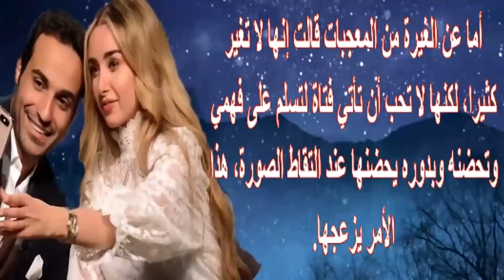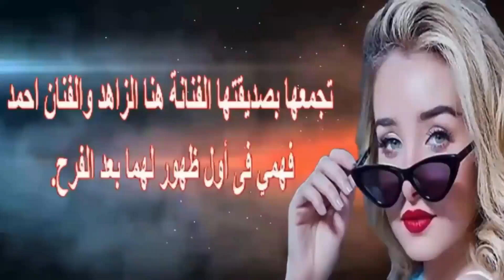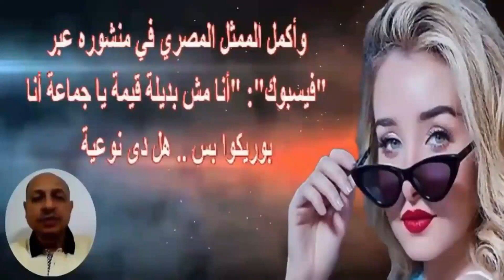خبر مؤسف اليوم عن هنا الزاهد ..و أسرار ليلة الزفاف مع أحمد فهمى وصور من منزلهما الفاخر| اخبار النجوم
هنا الزاهد (5 يناير 1994) ممثلة ومقدمة برامج مصرية، بدأت مسيرتها في الإعلانات قبل أن تدخل عالم الدراما في مسلسل فرق توقيت، ظهرت في فيلمها الأول خطة جيمي في 2014. ولعبت دورا رئيسيا في مسلسل سك على إخواتك الذي عرض على إم بي سي مصر ثم انطلقت في مشوار النجومية بأدوار متعددة حتى قامت بأدور بطولة كما حدث في فيلمي قصة حب والغسالة.
ولدت هنا الزاهد في القاهرة، هي ابنة شيرين المنزلاوي زوجة طلعت زكريا.

في 15 أغسطس 2018 احتفلت هنا الزاهد بخطوبتها على الفنان أحمد فهمي، في حفل عائلي أُقيم بمنزلها، واقتصرَ الحفل على أهل العروسين وعددٍ قليل من أصدقائهم، وفي 11 سبتمبر 2019 احتفلا بزفافهما في حفل كبير حضره الكثير من نجوم الفن.

السيرة الفنية
ظهرت هنا لأول مرة كطفلة من خلال مشاركتها في مشهد قصير في فيلم المشخصاتي عام 2003 ، ولاحقاً شاركت محمد صبحي في مسلسل يوميات ونيس في عام 2009 حين أدت دور فتاة مصرية كانت تعيش بأمريكا. انضمت إلى طاقم عمل مسلسل فرق توقيت بجانب تامر حسني ونيكول سابا في 2014، ثم ظهرت في نفس السنة في فيلم خطة جيمي بالاشتراك مع المغنية ساندي وإسلام جمال. قدمت دور رئيسي في مسلسل مأمون وشركاه.

أعمالها
الأفلام
السنة اسم الفيلم الدور
2003 المشخصاتي طفلة المستشفى
2014 خطة جيمي فاطمة
2018 عقدة الخواجة سالي
2018 بني آدم
2019 قصة حب جميلة
2020 الغسالة عايدة - الحاضر
المسلسلات
السنة اسم المسلسل الدور عرض على
2009 يوميات ونيس وأحفاده (الجزء السادس) هايدي
2014 فرق توقيت مها قناة النهار
2015 البيوت أسرار زينة النحاس قناة النهار
مولانا العاشق ماتيا إم بي سي مصر
ألف ليلة وليلة دنيا زاد إم بي سي مصر
2016 مأمون وشركاه نيفين إم بي سي 1، إم بي سي مصر
الميزان لينا الشربيني قناة الحياة
2017 في ال لا لا لاند جاسمين سي بي سي
2018 سك على إخواتك دنيا إم بي سي مصر
2018 أيوب أسماء زينهم قناة الحياة
2019 الواد سيد الشحات ريتاج دي إم سي
2021 حلوه الدنيا سكر ساندي-هنادي-راندا-ريهام-شيرين-جميلة دي إم سي